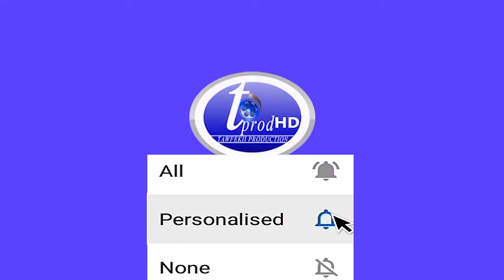Mér bi la ay bagasam la kin si manifestations bi Merci le ministre Néne Fatoumata Tall